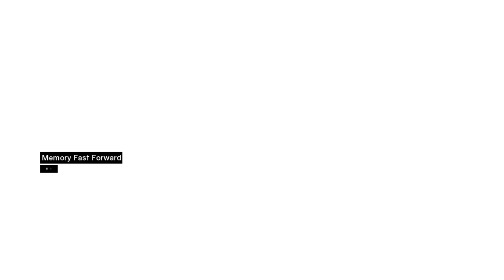Assassin's Creed 1 [Part 6: Garnier de Naplouse Assassination] (No Damage & English subtitle)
English subtitle is available. Turn it on from the subtitle menu.

00:00 Briefing
01:59 Garnier de Naplouse assassination
09:39 Closure